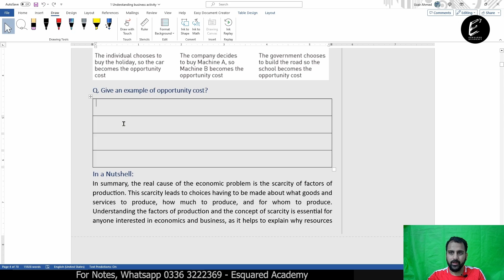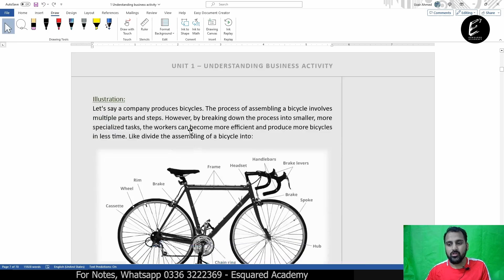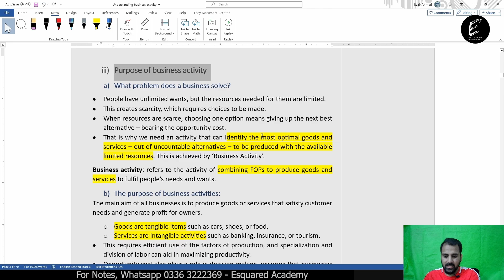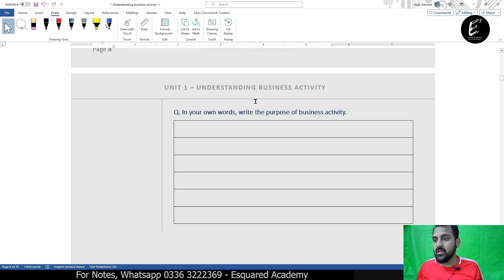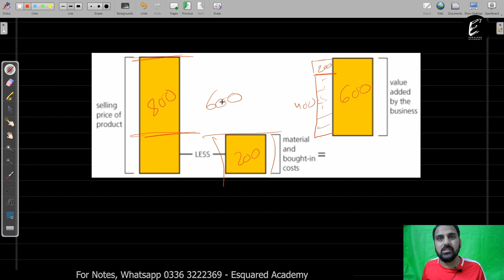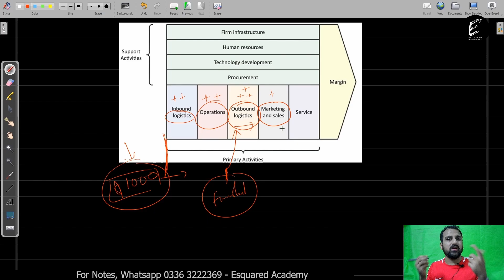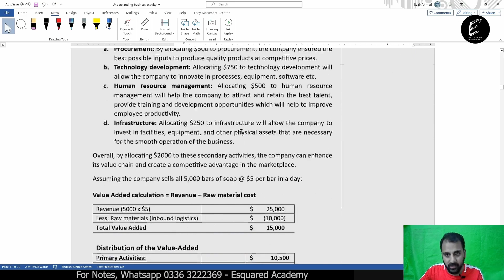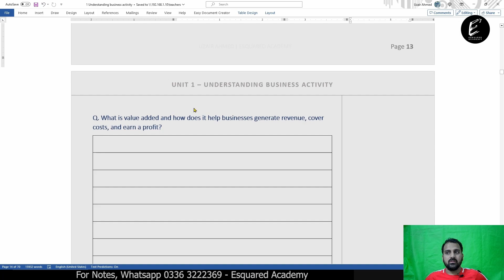Class 1 - Business Activity (O Level Business Studies - 7115)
Unit 1 – Understanding Business Activity
Sub Unit 1.1 - Business Activity

This class contains the explanation of:
• Concepts of needs, wants, scarcity and opportunity cost
• Importance of specialisation
• Purpose of business activity
• The concept of adding value and how added value can be increased